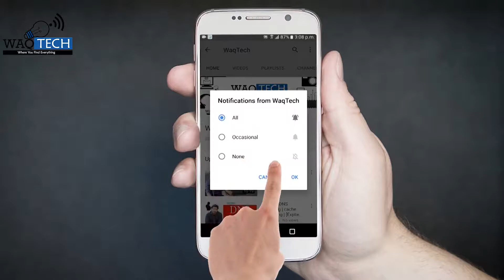What Is Server? | What are Computer Servers? | [Explained] [Hindi/Urdu]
Friends, in this video i am going to tell you all features of Servers, and how and when they used for. With More understanding you need to watch entire video.
We'll definitely give you credits

Follow me on These Social Sites